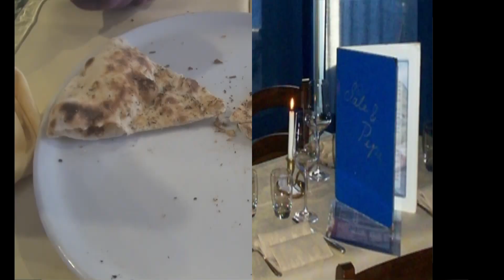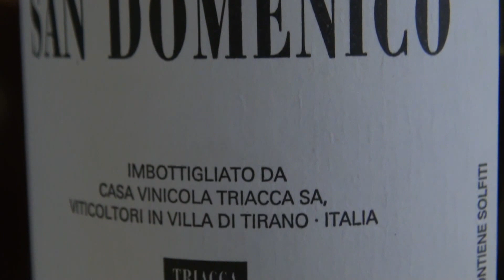Sale e Pepe Tirano Costata con Osso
In Tirano bei Sale e Pepe  ein Prosecchino mit einer ofenwarmen Focaccia zum Einstimmen, als primo Piatto Tagliatelle und frische Funghi porcini.
Service und  zerschneiden eines 600 gr. Stück  " Costata con Osso " beiderseits grilliert und im Pizza Holzofen fertig gegart, am Tisch mit Andrea.
Als Wein ein Sforzato di Valtellina DOCG SAN DOMENICO.  Fratelli Triacca Campascio
Abgerundet Erdbeeren garniert mit einer Kugel Vanillie Eis dazu einen Espresso und es war sehr mmhhhhhh

In Tirano a Sale e Pepe Prosecchino uno con un forno focaccia calda per creare l'atmosfera, primo piatto tagliatelle e funghi porcini freschi,
quindi tagliare e servizio un pezzo da 600 grammi di "Costata con Osso" da due Parte grillato, cottura finito in Pizza Forno a legno, a tavola con Andrea.
Vino Sforzato di Valtellina SAN DOMENICO. Fratelli Triacca Campascio
Fragole arrotondati sormontato da una pallina di gelato alla vaniglia per un espresso e era molto mmhhhhhh